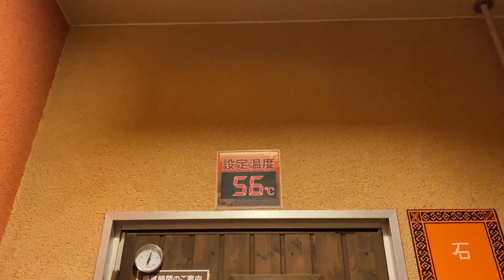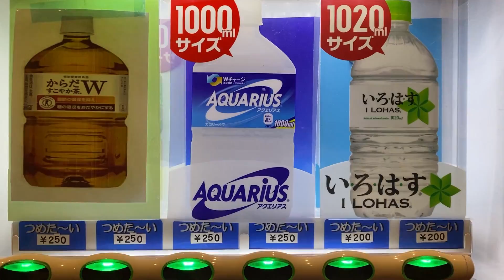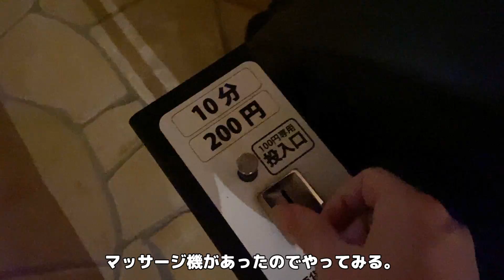【仕事終わりに家族でスパ】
［メモリ］F4-3200C16D-16GTZN

outdoorfamily.papaアットマークgmail.com
アットマークを@に変えてメール送信をお願いします。
※お仕事に関するメール以外は受け付けておりません。